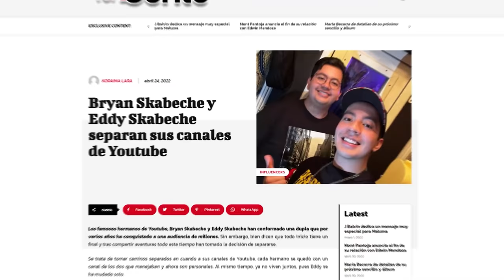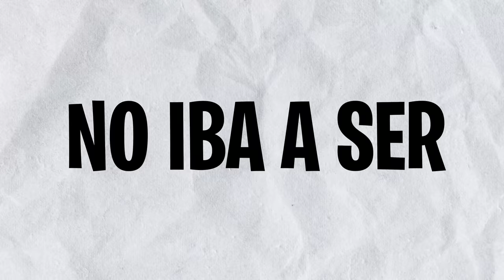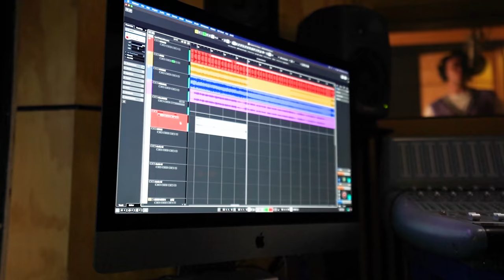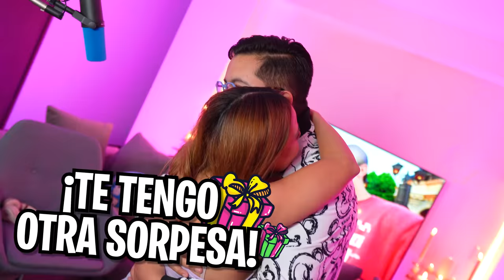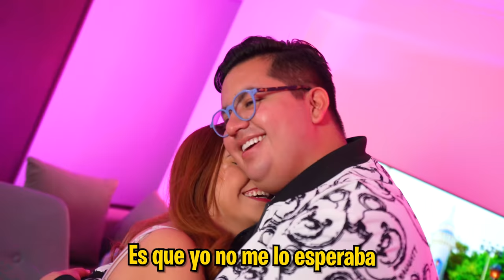LE HICE UNA CANCIÓN A MI NOVIA Y ESTA FUE SU REACCIÓN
SKuad quiero compartirles este momento especial para mí, le hice una canción a mi novia Xio por nuestro aniversario y esta fue su reacción al escucharla.

Esta canción estará disponible el 27 de mayo en todas las plataformas digitales.

SKabeche - Pasarla Bien (Lyric Video) - SKabeche

SMH :D